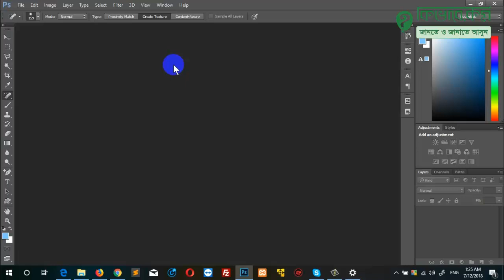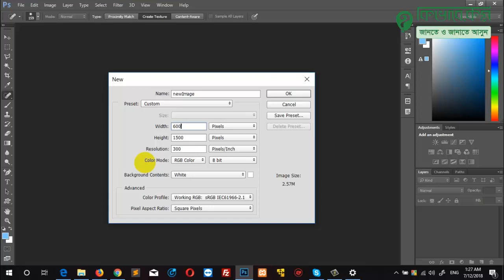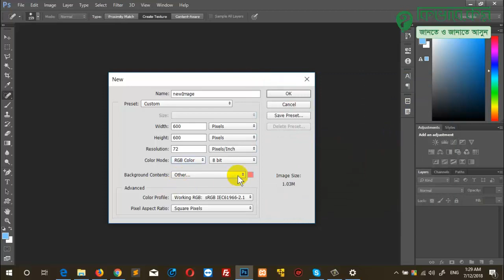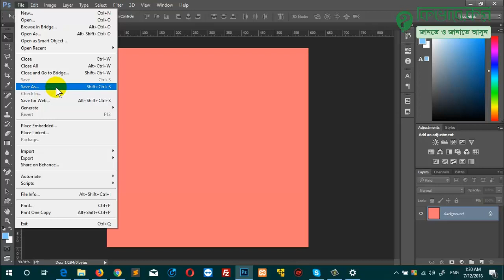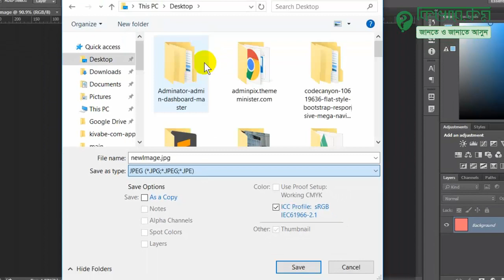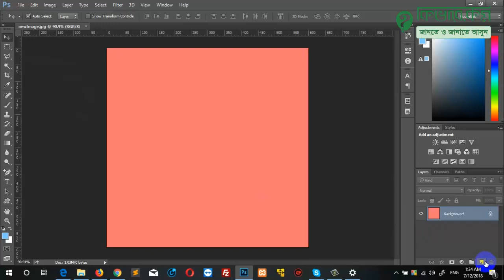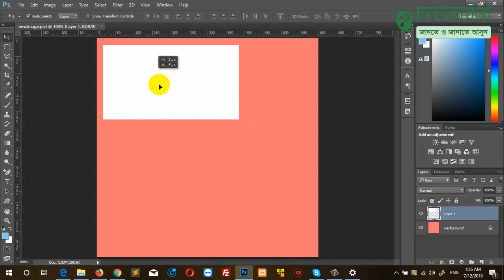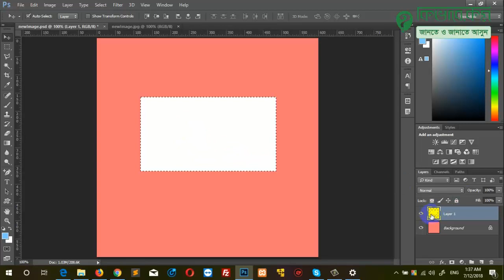Photoshop 04 ফটোশপ নতুন ডকুমেন্ট তৈরি ও সেভ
ফটোশপ নতুন ডকুমেন্ট তৈরি ও সেভ